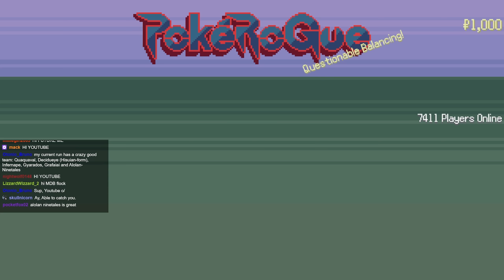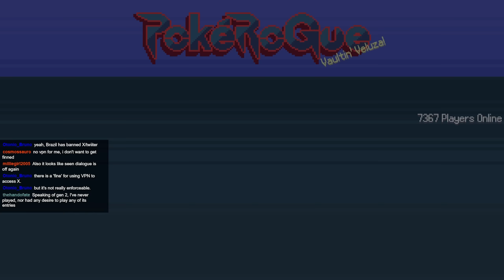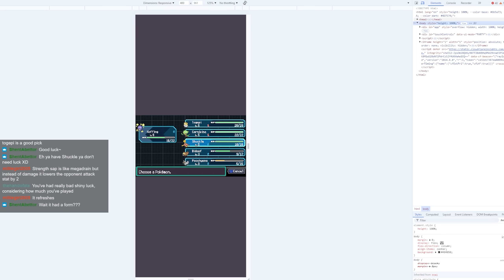PokeRogue Gameplay 🔴 Part 5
Hey guys, this is a Playthrough / Let's Play of the Rogue Like Pokemon Fan Game called PokeRogue featuring Gameplay with Live English Commentary!